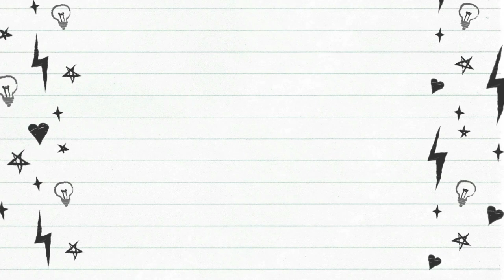Τεχνική pouring με χρώματα κιμωλίας Chalky Paint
Σήμερα θα παίξουμε με την τεχνική pouring, είναι κάτι που ήθελα να δοκιμάσω εδώ και καιρό και τώρα μου δίνεται η ευκαιρία να το κάνω με τα χρώματα Chalky Paint της Maxi Décor.

Το Pouring είναι μια τεχνική όπου ρίχνεις το χρώμα απευθείας πάνω σε ένα αντικείμενο, δεν χρησιμοποείς πινέλο, και αφήνεις την τύχη να διαμορφώσει το αποτέλεσμα.

Στο internet θα βρεις πολλές πληροφορίες για το pouring το οποίο γίνεται συνήθως με ακρυλικά χρώματα. Εμείς σήμερα θα το δοκιμάσουμε με τα χρώματα κιμωλίας Chalky Paint της Maxi Décor.

Έχω επιλέξει 3 από τις 31 αποχρώσεις Chalky Paint: τα κλασικά άσπρο και μαύρο καθώς και το πολύ χριστουγεννιάτικο Μούρο. Μαζί με τα χρώματα κιμωλίας έχω επιλέξει και ένα μεταλλικό ακρυλικό Χρυσό της Maxi Decor. Και ναι, μπορείς να μπερδέψεις διαφορετικά υλικά στο pouring.

Πέρα από τα χρώματα, θα χρειαστώ 2 ακόμη υλικά, τα οποία είναι και τα μυστικά του επιτυχημένου pouring. Τα χρώματα κιμωλίας είναι αρκετά πηχτά χρώματα ώστε να καλύπτουν πολλές επιφάνειες χωρίς ιδιαίτερη προετοιμασία. Μιας και εμείς θέλουμε ποιό ρευστά χρώματα για να ρέουν και να δημιουργούν ιδιαίτερα αποτελέσματα, θα χρειαστούμε ένα μέσο για αραίωση.

Αυτό δεν είναι άλλο από το βερνίκι νερού Maxi Décor. Κυκλοφορεί σε 3 γυαλάδες, εγώ έχω επιλέξει το Σατινέ, υπάρχει σε ματ και γυαλιστερό.

Η αναλογία που θα βάλω είναι περίπου 2 μέρη βερνίκι και 1 μέρος χρώμα. Πολύ σημαντικό να βάλεις γάντια γιατί σίγουρα θα λερωθείς όταν ξεκινήσει το παιχνίδι!

Χρειάζομαι ένα ακόμη υλικό μέσα στο μείγμα μου, το οποίο θα αποτρέψει τα χρώματα από τα αναμιχθούν και να δημιουργήσουν ένα υποτονικό γκρι-καφέ. Αυτό το υλικό είναι ένα λάδι, οποιοδήποτε λάδι γενικής χρήσης μπορείς να βρεις. Βάζω λοιπόν μια μικρή ποσότητα και ανακατεύω καλά.

Πριν ξεκινήσω το pouring θα ετοιμάσω ένα ακόμη ποτηράκι όπου θα βάλω λίγη ποσότητα από το κάθε χρώμα για να δοκιμάσω την τεχνική που λέγεται dirty pouring.

Έχω βάλει σε ταψάκι ένα κομμάτι φελιζόλ και έχω καρφώσει ξυλάκια ώστε να μην ακουμπάνε κάπου οι μπάλες και να μπορεί το χρώμα που θα τρέξει να μαζευτεί κάπου για να μην λερώσει.

Τώρα που έχω τα μείγματα έτοιμα μπορώ να αρχίσω να τα ρίχνω πάνω στις μπάλες μου. Υπάρχουν πολλοί τρόποι, πρώτα θα δοκιμάσω το dirty pouring όπου ρίχνω μια μικρή ποσότητα από κάθε χρώμα σε ένα καινούργιο ποτήρι και στη συνέχεια το ρίχνω πάνω στην μπάλα… είτε με κυκλικές κινήσεις… είτε με γραμμικές…

Ένας άλλος τρόπος που είναι πιο παιχνιδιάρικος είναι να ρίχνεις τα χρώματα απευθείας πάνω στις μπάλες. Λίγο χρώμα κάθε φορά και το βλέπεις πως ρέει και συμπληρώνεις όπου θέλεις… Σαν να βάζεις σιρόπι σε παγωτό...

Ελπίζω να σου άρεσε η τεχνική αυτή, αν την δοκιμάσεις θα χαρώ να μας στείλεις φωτογραφίες ή τις εντυπώσεις σου! Στο maxidecor.gr θα βρεις όλες τις αποχρώσεις chalky paint αλλά και τα ακρυλικά, μεταλλικά και μη για να επιλέξεις.

Καλές γιορτές και πολύχρωμες δημιουργίες!